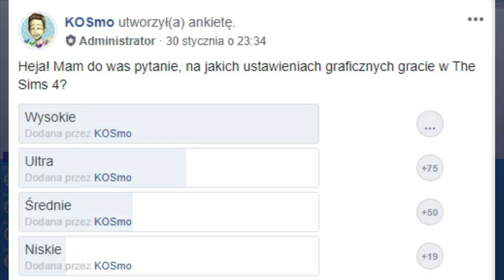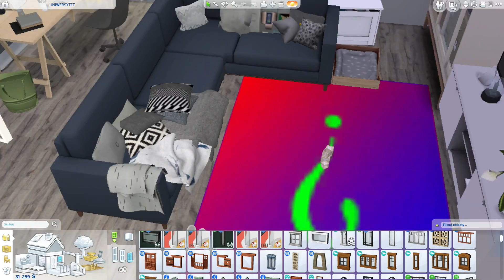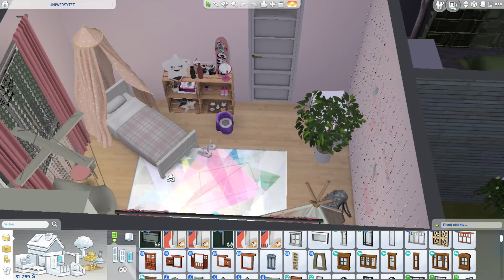🤔Czy da się grać w THE SIMS 4 NA NAJNIŻSZYCH USTAWIENIACH GRAFICZNYCH? 😢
Kris zrobił podobny film o graniu w The Sims 4 bez żadnych dodatków, zajrzyjcie:

osoby z najniższymi ustawieniami nie bijcie okkk